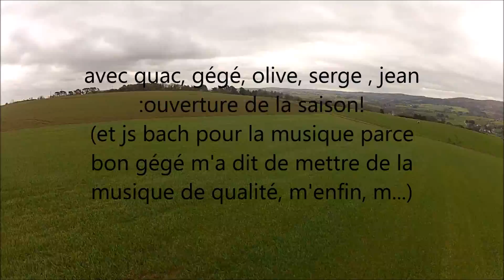rosnoen 1er mars 2014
parapente